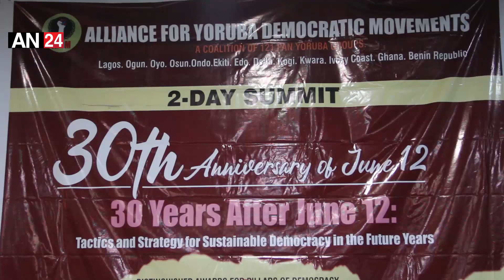JUNE 12: YORUBA GROUP HONOUR TINUBU, SANWO-OLU, OTHERS